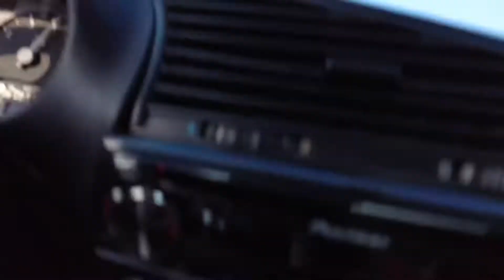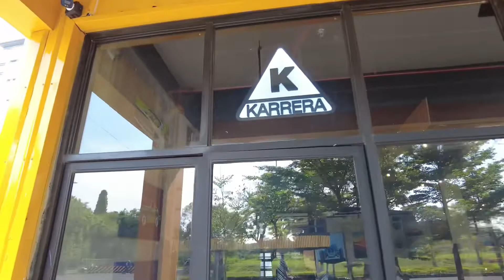Morning Ride with the Eskapo Riders Club and Europa Car Club of Lipa to Karerra Showroom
Took a morning breakfast ride to karerrashowroom in ALABANG with the ESKAPO Riders Club and Europa Car Club of Lipa

I drove my E36 316i and we had an E90

We had all sorts of motorcycles too.

Truly enjoying the Philippine weather
, good food and great friends